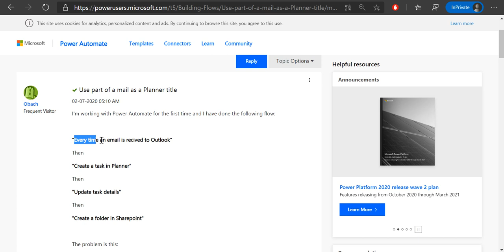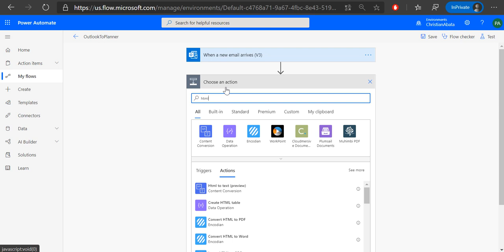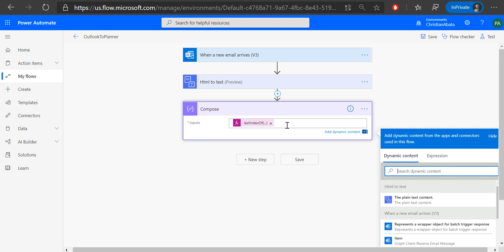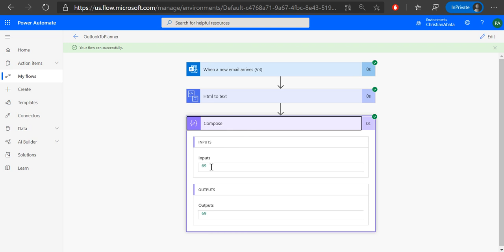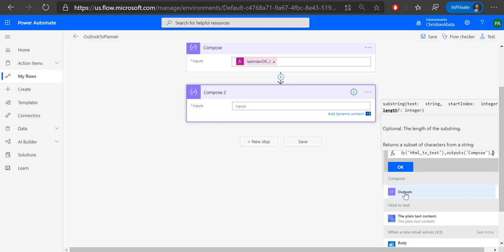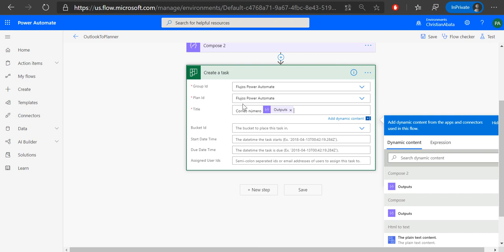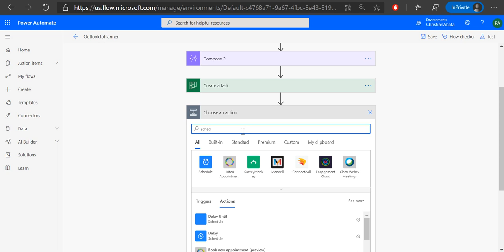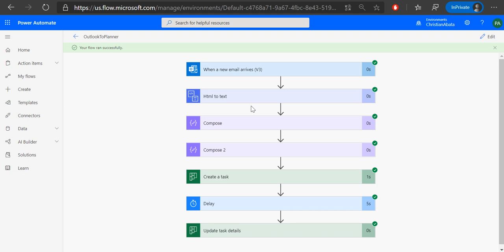Power Automate español - Obtener parte del contenido de un correo y actualizar una tarea en Planner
Hoy aprenderás cómo obtener parte del contenido de un correo y actualizar una tarea en Planner utilizando Power Automate y las expresiones LastIndexOf, IndexOf y SubString. Espero que el contenido les sea de mucha utilidad.